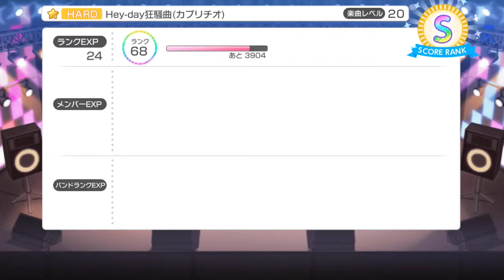BanG Dream! - Hey-day狂騒曲(カプリチオ)[Hey-day Capriccio]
Music/Audio/Song not own by me.